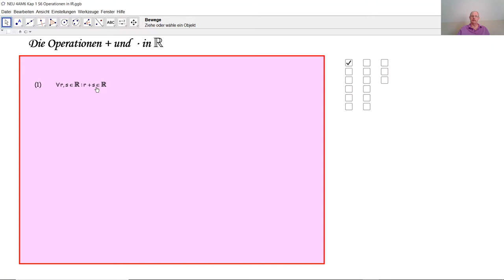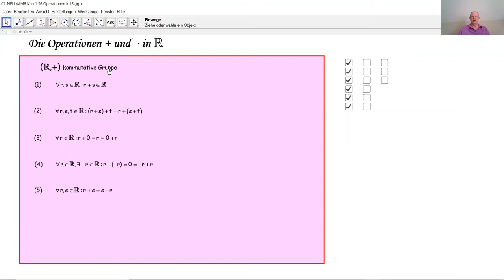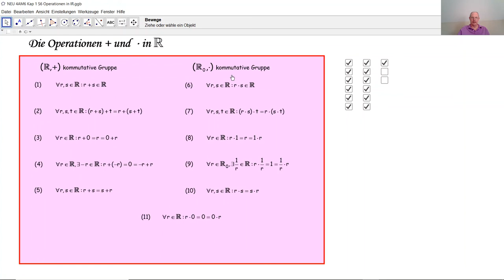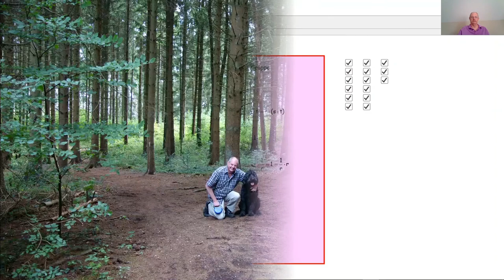Die Operationen PLUS und MAL in der Menge IR D4004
D4004 Eigenschaften der Addition und der Multiplikation reeller Zahlen